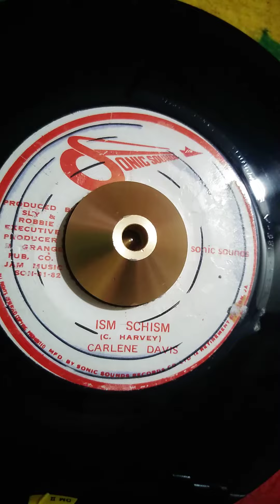carlene Davis - ISM SCHISM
For sale discogs (sabachss)